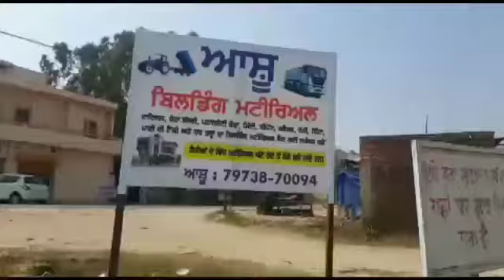नगर निगम की जगह पर बिल्डिंग मटेरियल वालों का का कब्जा कौन-कौन है,इसमें शामिल देखें ः खास रिपोर्ट।